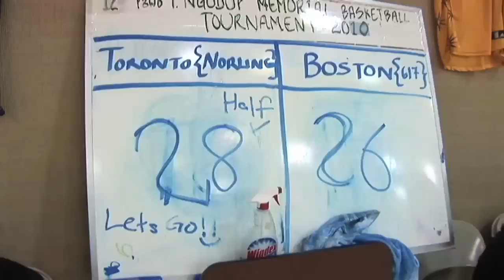Norling Vs 617 part 4